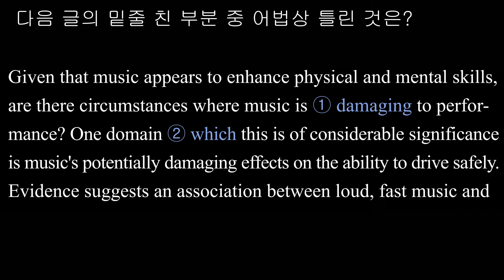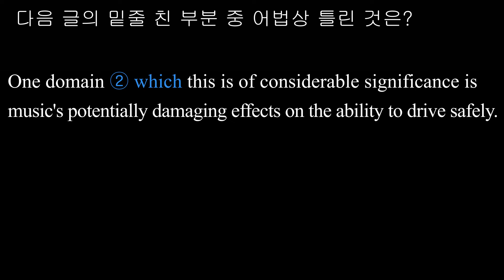어법 027 2014학년도 6월 모평 27번 B형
Given that music appears to enhance physical and mental skills, are there circumstances where music is ① damaging to performance? One domain ② which this is of considerable significance is music's potentially damaging effects on the ability to drive safely. Evidence suggests an association between loud, fast music and reckless driving, but how might music's ability to influence driving in this way ③ be explained? One possibility is that drivers adjust to temporal regularities in music, and ④ that their speed is influenced accordingly. In other words, just as faster music causes people to eat faster, ⑤ so it causes people to drive at faster speeds, as they engage mentally and physically with ongoing repeated structures in the music.

[해석] 음악이 신체적, 정신적 기술을 향상시키는 듯하다는 점을 감안할 때, 음악이 작업 수행에 해로운 상황이 있는가? 이것이 상당히 중요한 의미를 갖는 한 영역이 안전하게 운전하는 능력에 해로울 수 있는 음악의 영향이다. 시끄럽고 빠른 음악과 난폭한 운전 사이의 연관성을 제시하는 증거가 있는데, 이런 방식으로 운전하는데 대한 음악의 영향력이 어떻게 설명될 수 있을까? 한 가지 가능성은 운전자가 음악에 있어서 박자의 규칙성에 적응한다는 것, 그리고 그들의 속도가 그에 따라 영향을 받는다는 것이다. 다시 말해, 보다 빠른 음악이 사람들로 하여금 더 빨리 음식을 먹도록 하는 것과 꼭 마찬가지로 보다 빠른 음악은 사람들로 하여금 계속 반복되는 음악 구조에 정신적, 신체적으로 맞물리면서 더 빠른 속도로 운전하게 한다는 것이다.

[풀이]
① damaging: ‘해로운’이라는 뜻을 가지는 형용사로서 주어의 상태를 설명하는 보어이다.
② which→where: 뒤에 오는 문장이 기본 요소를 모두 갖춘 완전한 문장이므로 관계 대명사 which를 관계부사 where로 바꾸어야 한다.
③ be explained: 의문사 how가 이끄는 의문문의 주어는 music’s ability ~ this way이고 동사는 might be explained이다. 의문문이므로 might가 주어 앞으로 도치되었다.
④ that: 접속사 that이 이끄는 that their speed ~ accordingly와 앞에 있는 that drivers ~ music이 서로 병렬구조를 이루어 is의 보어로 사용되었다.
⑤ so: ‘just as ~, so ...(~하는 것과 마찬가지로 그렇게 ...하다)’는 구조가 사용되었다.
enhance 향상시키다 domain 분야 of significance 중요한 association 연관성 reckless 난폭한, 무모한 adjust 적응하다 regularity 규칙성